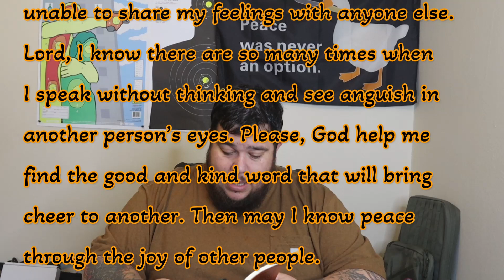WORRY ( Pass on the Cheer) Prayer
REMEBER YOU ARE YOUR OWN FIRST RESPONDER!!

HERE IS MY LINK TO PICK YOU UP SOME BADASS GEAR

DJI ACTION 2
DJI AIR 2S
Canon 90d
Iphone 13 pro max
Ring light

As a customer of the products that  I refer to or by simply using the links provided, you help me so much to be able to get the time and resources to create content on this channel by generating revenue from your sales. This doesn't affect you in any way in the checkout process.